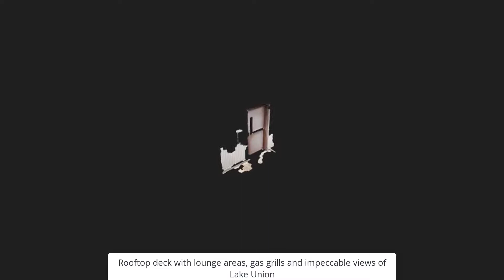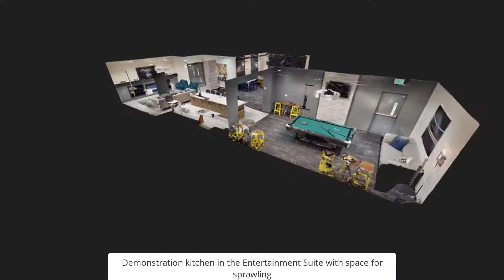Seattle, WA Apartments | Neptune - Photo Slideshow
Photo Slideshow: Neptune apartments offer spacious studio, one- and two-bedroom floor plans in Seattle, WA. Take a look at our photo slideshow.